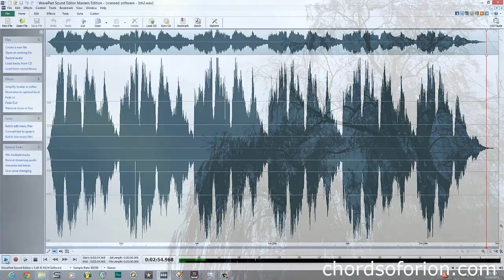Ambient Soundscape 1 (Strymon Timeline, tc electronic Ditto)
A looping soundscape that is targeted to be part of a larger piece.  In the meantime, let it roll through your head and take you to a calm place.

4 looped guitars sent through the Timeline...

Equipment used:
Carvin Holdsworth signature model HF2
Morley Steve Vai Little Alligator Volume Pedal
Avid Eleven Rack
Strymon Timeline
tc electronic Ditto
Drum plugin - Rayzoon Jamstix

Signal path -- Carvin to Eleven Rack to Effect send to Volume Pedal to Ditto looper to Strymon Timeline to Effects return back to Eleven Rack.

chords of orion - ambient/post-rock/progressive rock based guitar music.
bill vencil - guitars, other instruments and sounds.